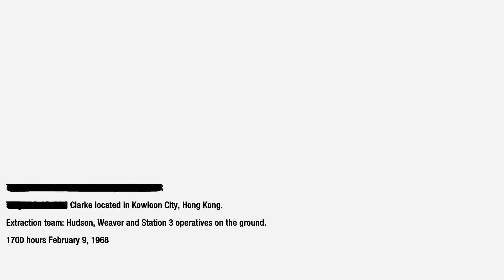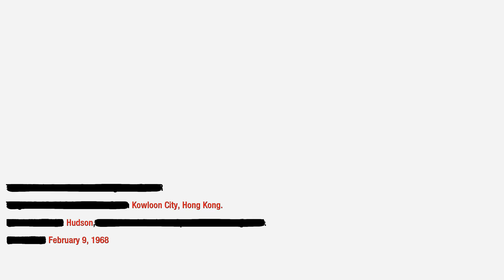Call of Duty: Black Ops - Numbers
Investigate the extent of Project Nova by investigating one of Dragovich's former associates.